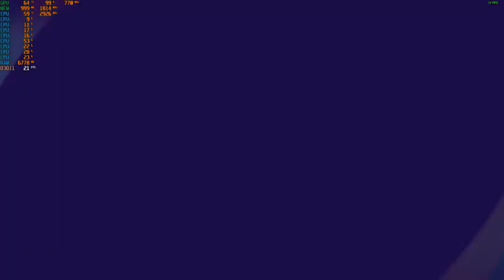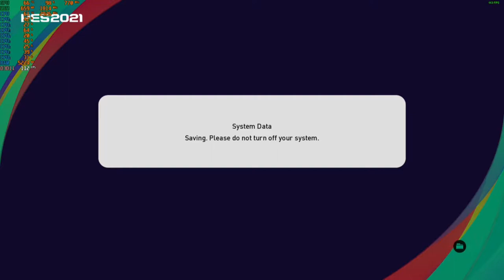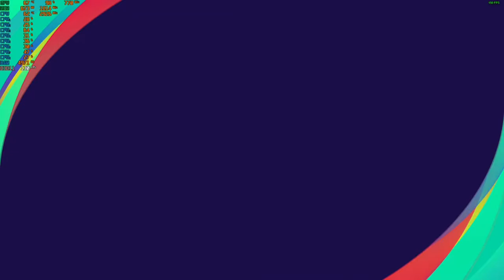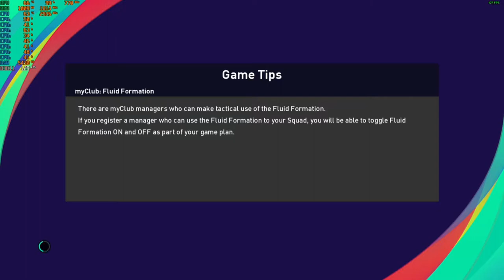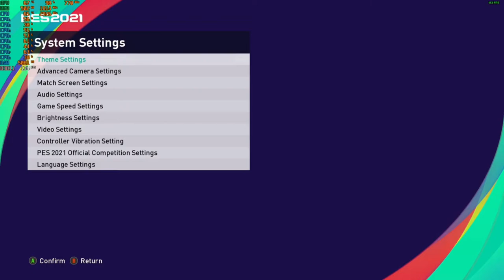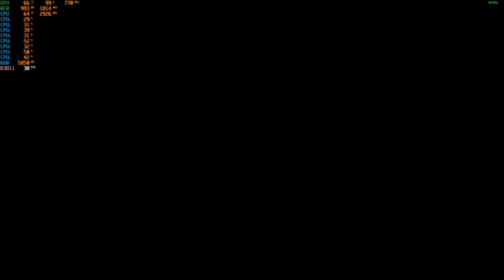eFootball PES 2021 - With The GTX 460 TI at 720p + The Intel I7 860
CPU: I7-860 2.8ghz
GPU:  EVGA GTX 460 TI 1GB Gddr5 OC
Psu: APEVIA ATX-BT550W (550w)
Ram: 8gb ddr3 1333mhz
OS: Win10 Pro
Res: 720p
Settings: Various